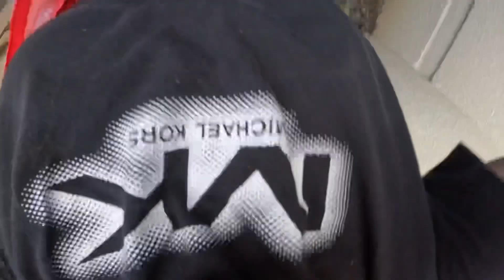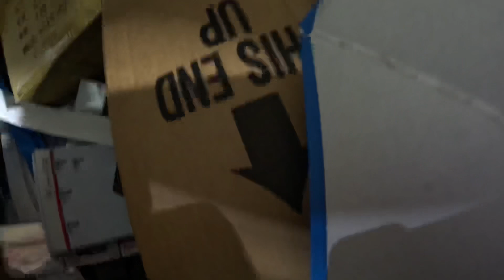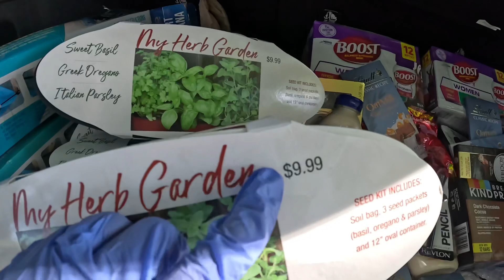DuMPSTER DIVING: BINALIK BALIKAN KO ITO!SA WAKAS MAY JACKPOT NA 😱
Would like to thank you all for your continued support of my channel.Mabuhay po kayo lahat!